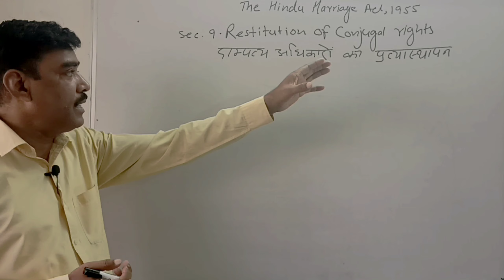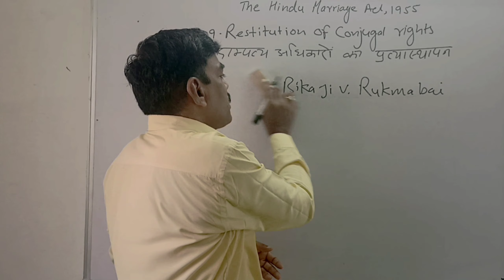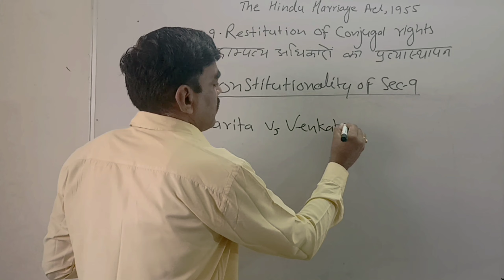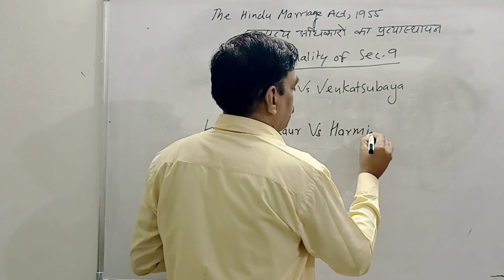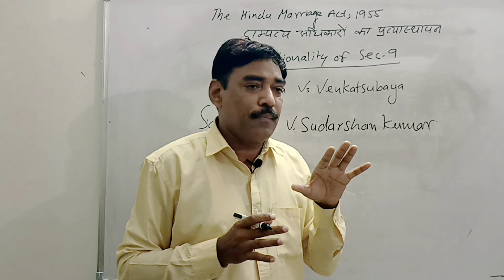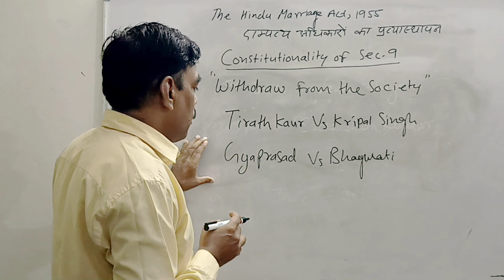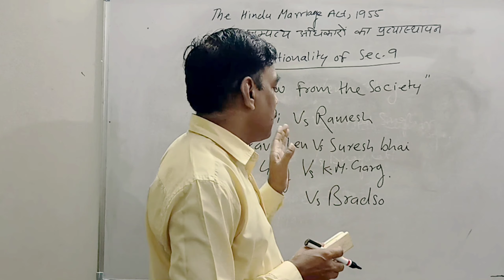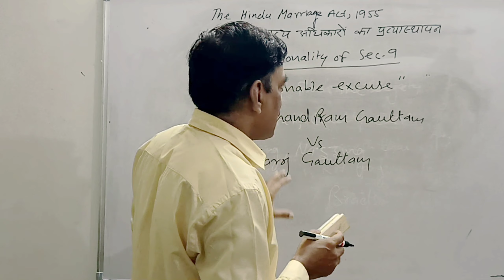Hindu Marriage Act, 1955 (P-04) || Restitution of conjugal rights (Sec 9) and it's Constitutionality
Hello,
My name is Dr. Dinesh Singh Dhakad (Asst. Prof.) and in this video I would like to tell you all about:-
section 9 {Restitution of Conjugal Rights} of the The Hindu Marriage Act, 1955
and the Constitutionality of the  section  9

ThankYou 🙏🏻